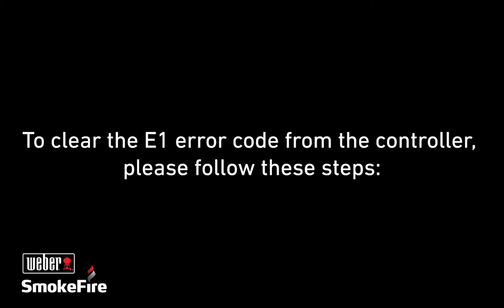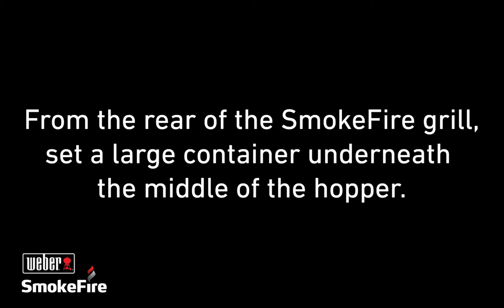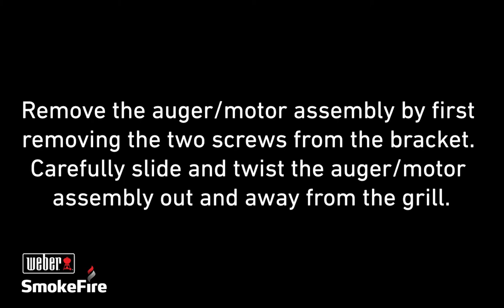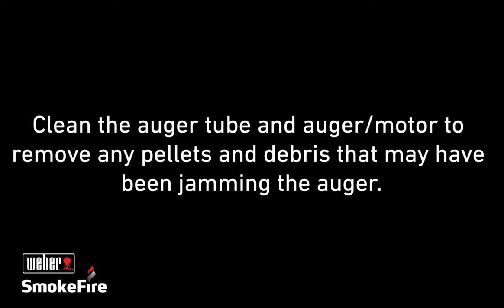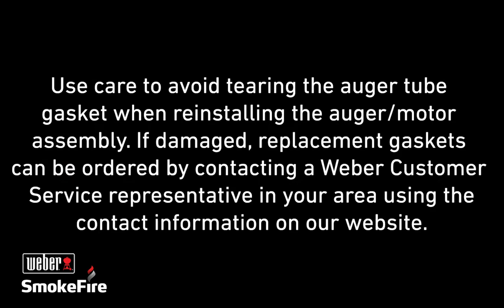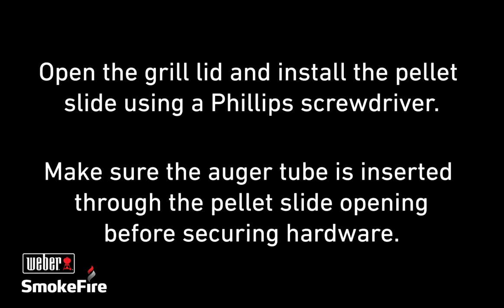SmokeFire: How to clear an auger jam?